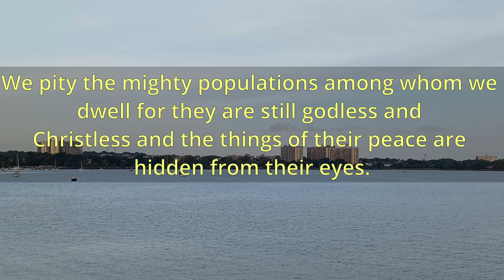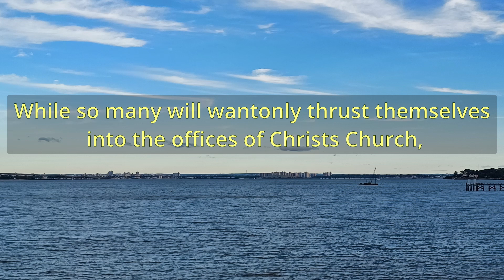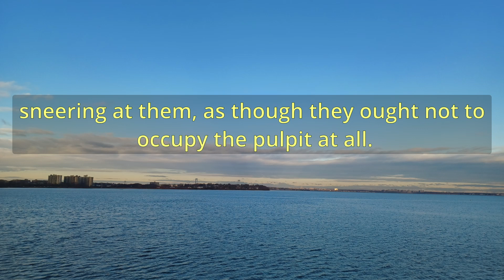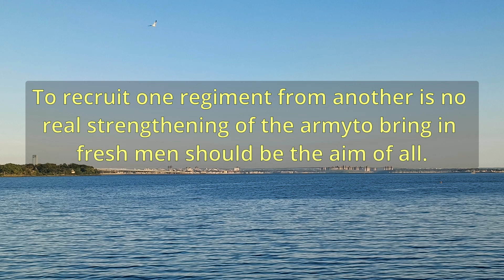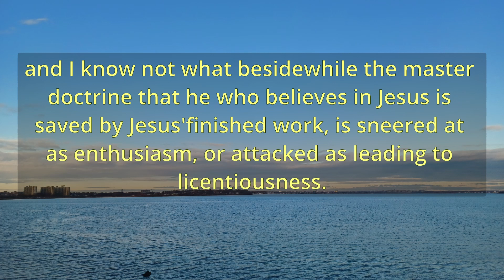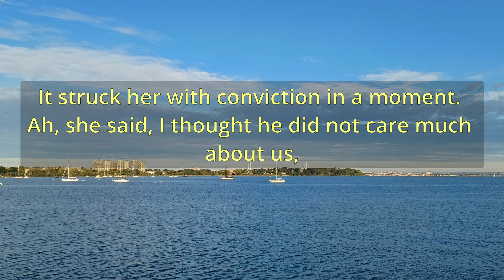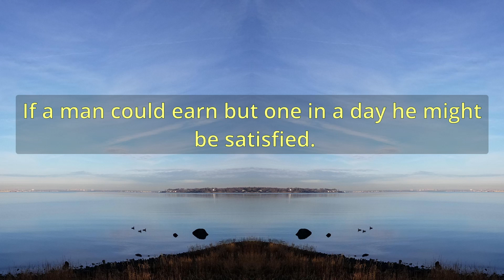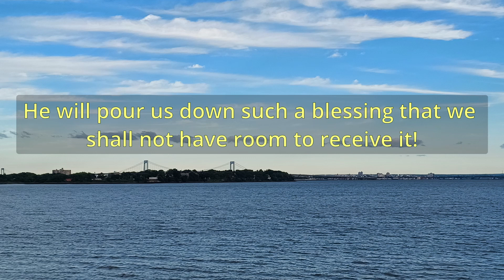"Everyday Usefulness" (A10855) - Charles Spurgeon Sermons